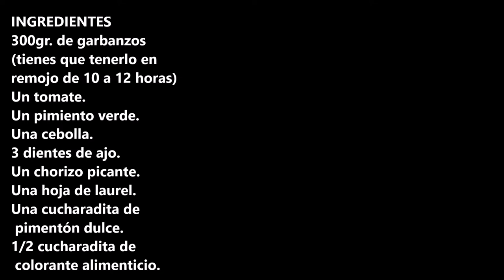Potaje de garbanzos con chorizo PICANTE / Chickpea stew with spicy chorizo / CROCKPOT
Potaje de garbanzos con chorizo picante, esta es una de esas recetas que te calienta el alma ummmm.

INGREDIENTES:
300gr. de garbanzos (tienes que tenerlo en remojo de 10 a 12 horas)
Un tomate.
Un pimiento verde.
Una cebolla.
3 dientes de ajo.
Un chorizo picante.
1/2 cucharadita de colorante alimenticio.

INGREDIENTS
300gr. of chickpeas (you have to soak it for 10 to 12 hours)
One tomato.
One green bell pepper.
One onion.
3 cloves of garlic.
One spicy chorizo.
One laurel leaf
A teaspoon of sweet paprika.
1/2 teaspoon of food coloring